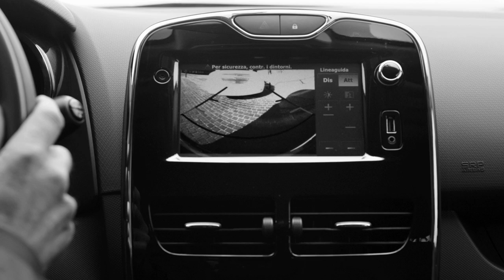Clio CoSTUME NATIONAL by Matteo Garrone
Renault Clio CoSTUME NATIONAL by Matteo Garrone
Seduction is an attitude.